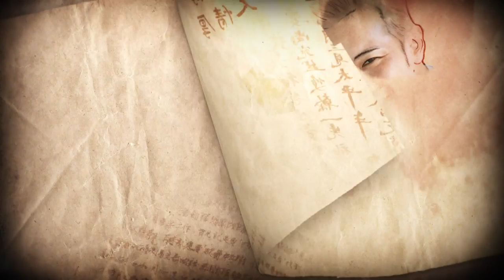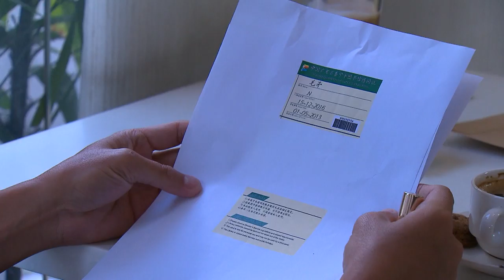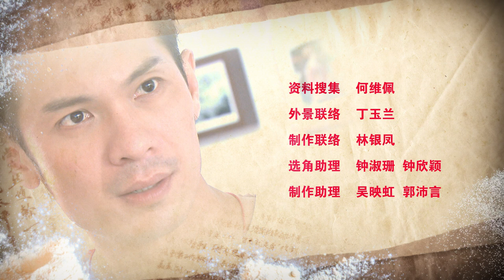Blessings S1 祖先保佑 1 Ep 7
Wending is unhappy that Daxi impersonated him to confess his love for Ouyang Xuan. Daxi is furious when he finds out that Wending rejected Ouyang Xuan and the two have a big quarrel. Daxi reminds Wending that he is only an illegitimate son and shouldn't meddle too much. This causes Wending to walk away in grieve after hearing those words.
文鼎不满大喜冒充他的名义向欧阳璇表白，大喜知道文鼎拒绝了欧阳璇后，却痛骂文鼎，两人吵了起来。大喜提醒文鼎，说他只是一个私生子，不要管那么多事。文鼎听了难堪又难过，两人不欢而散。